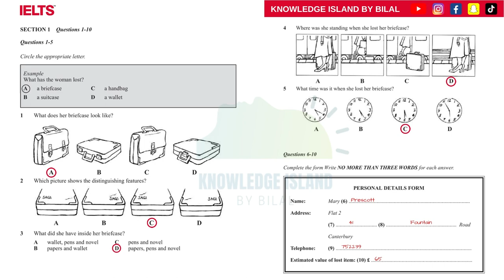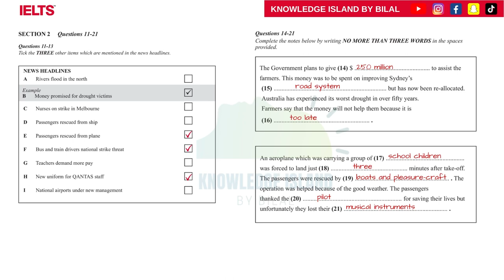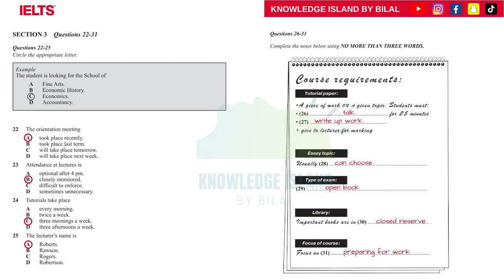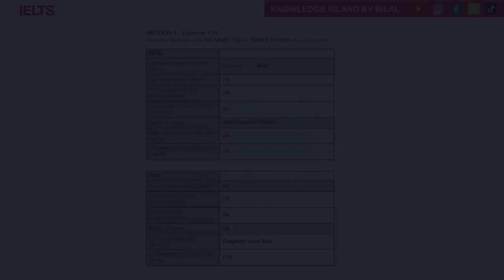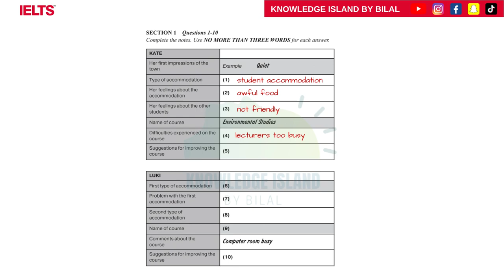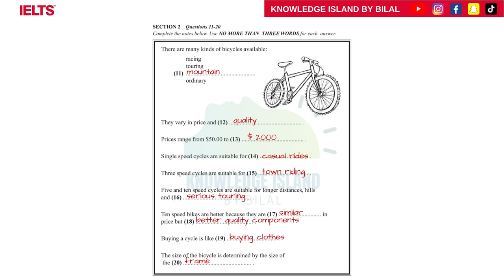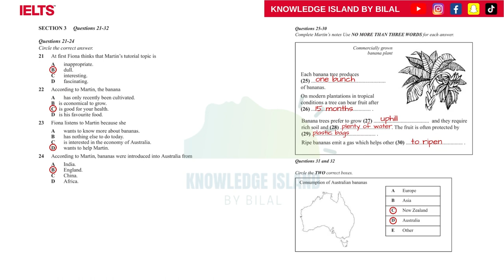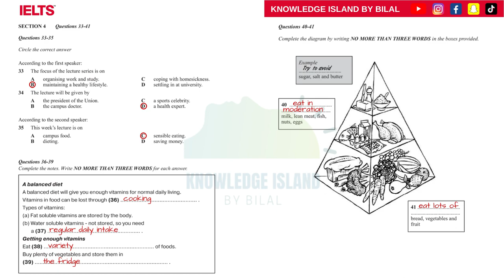Cambridge Practice Tests For IELTS | Book 01 | Solved Listening Tests | Past Exam Memories | Part 1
For your upcoming IELTS Exam, you must practice all of the previous tests. With time, many changes took place in actual exam but the task types are same. For getting a better grip on all those task types, you must practice.

In this video, you will go through TWO Past Listening Tests from Book 01 of Cambridge Practice Tests For IELTS published in year 1995. The tests has been solved for you to understand how you can attempt the IELTS Listening Test and get 9 BANDS.

Now a days in IELTS exams, the format usually follows 3 types of task more in number compared to the other tasks i.e. Notes Completion, Multiple Choice and Matching Description/Information.

The best strategy is to utilize the time given for checking your answers between the parts in reading and underlining the keywords in next part of questions. Then as you listen to the audio you must pay attention to the stressed words.

00:00 - 00:13        Intro
00:14 - 08:03        Test 01: Section One
08:04 - 12:24        Test 01: Section Two
12:25 - 18:41        Test 01: Section Three
18:42 - 26:19        Test 01: Section Four

26:20 - 34:21        Test 02: Section One
34:22 - 38:24        Test 02: Section Two
38:35 - 44:41        Test 02: Section Three
44:42 - 51:05        Test 02: Section Four
51:06 - 51:21        Subscribe To Our Channel